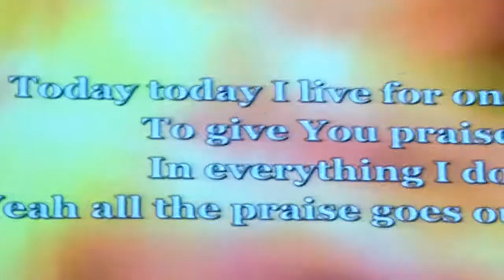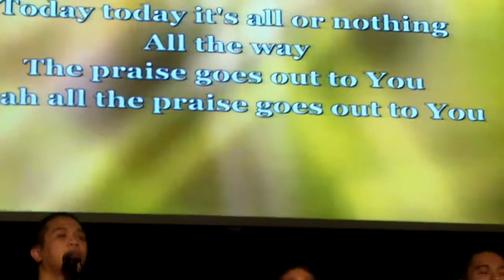My son JP and The Pawns - cover of Time Has Come by Hillsong United - 07-29-11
The mini-concert was held at Taft Street Coffee in Houston.